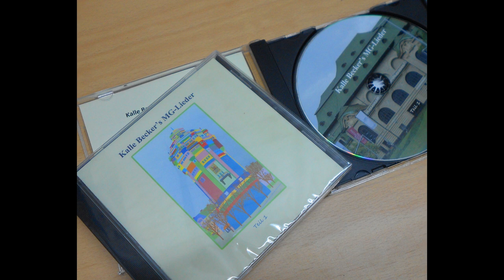Borussia - Kalle Becker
CD: MG - Lieder, Teil 1 (2022)
Text Intro: Westdeutsche Landeszeitung, 1905
(Mönchengladbach - Songs)